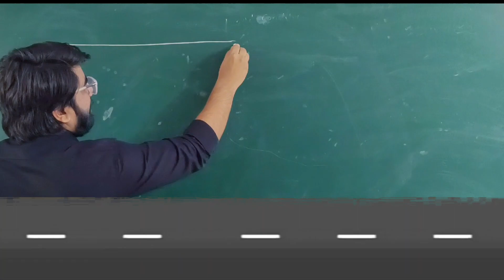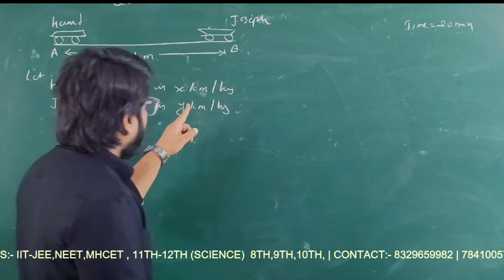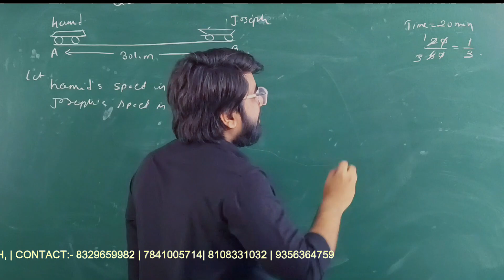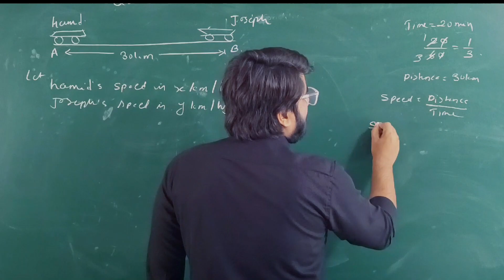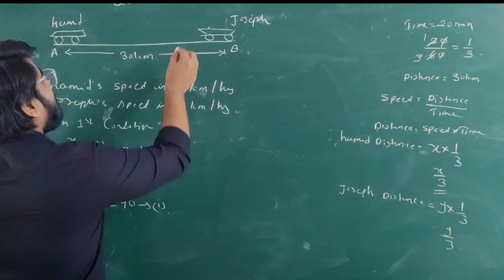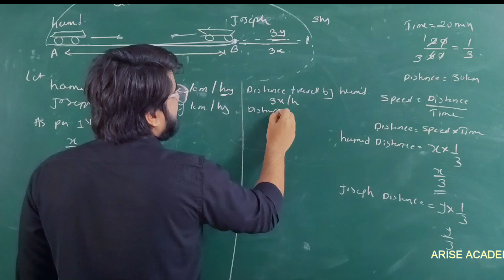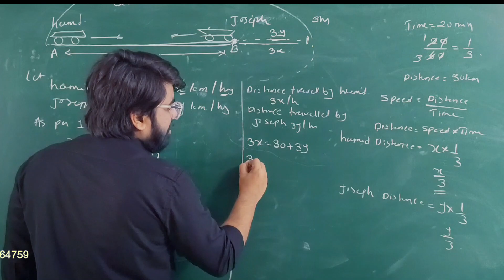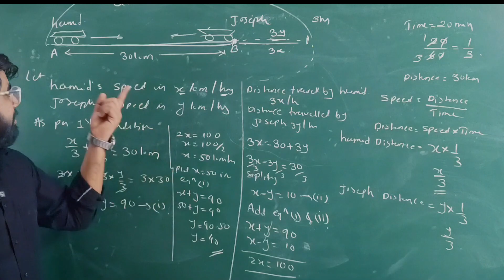Hamid and Joshep Equation | Chapter 1 | Problem Set 1 | Class 10th | Maharashtra Board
Chapter 1 | problem Set 1 | Class 10th | Hamid and Joshep Equation

Easy to Watch

0:00 Intro
0:45  Hamid and joshep equation | Chapter 1 | problem Set 1 | Class 10th
09:55 Next video